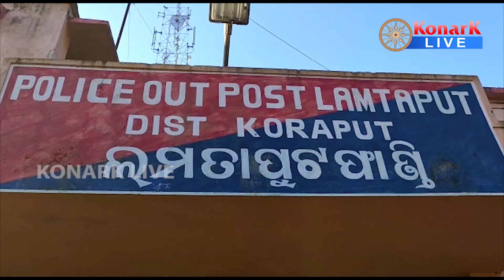ଅଭିନବ ଉପାୟରେ ଗଞ୍ଜେଇ ଚାଲାଣ, କୋରାପୁଟ